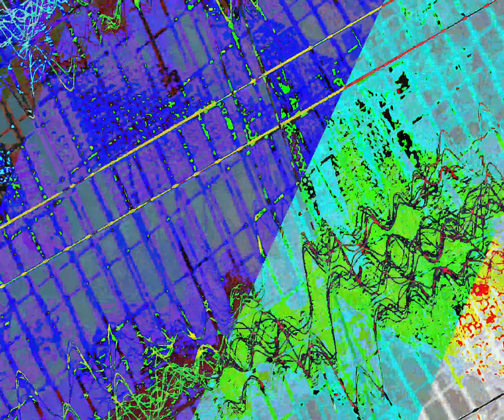[EPILEPSY WARNING] Movie 23 10 06 18h14m21s